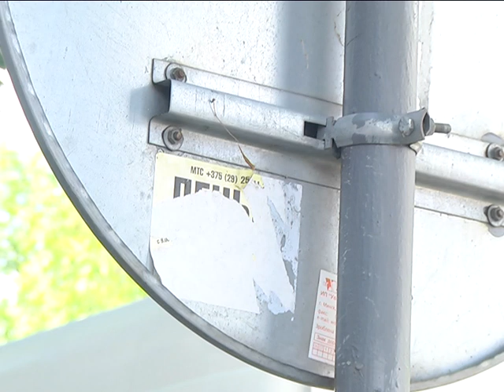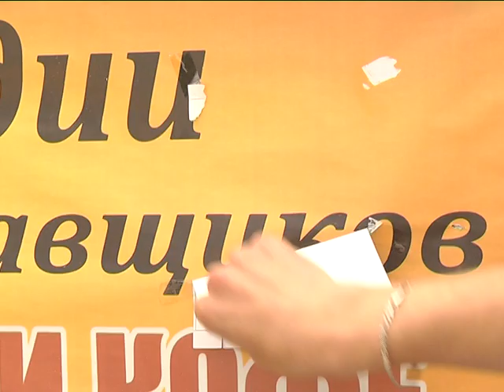2018-07-10 г. Брест. Субботник БРСМ. Новости на Буг-ТВ.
Пограничный Брест считался и считается одним из самых чистых и благоустроенных, зелёных и красивых городов в Беларуси. Чтобы областной центр и дальше становился центром притяжения туристов, был тем городом, который не хотелось бы покидать коренным жителям, нужно держать марку. Надо сказать, дело это общее. Ведь только от каждого из нас зависит, каким будет облик родного края.